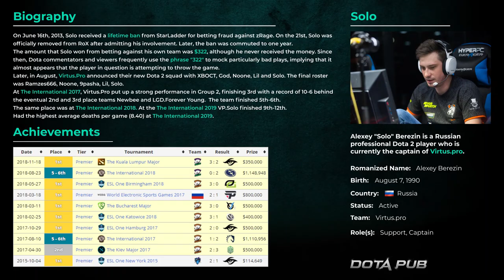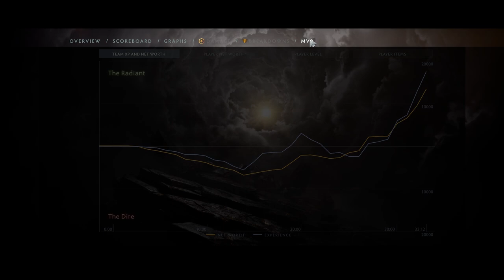VP.Solo plays Warlock MVP | Full Gameplay Dota 2 Replay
MVP Warlock by Captain of Virtus.pro Alexey "Solo" Berezin!
Build with Null Talisman, Veil and Ghost Scepter.
Solo's Warlock Hard Support is the best hero in this match.